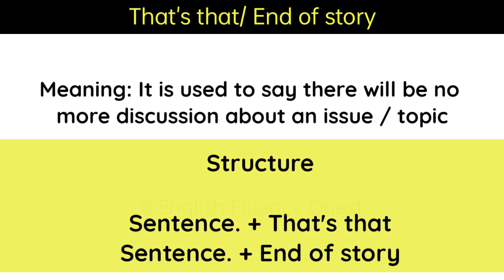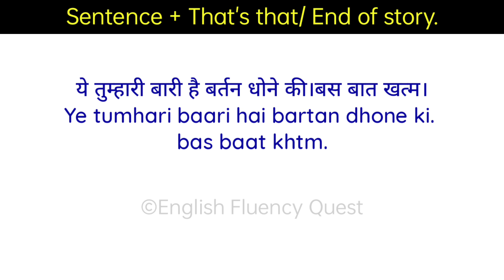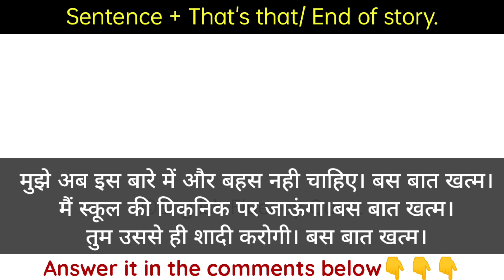बस बात खत्म in English|Advanced English Structure|Daily Use Phrases|@English Fluency Quest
बस बात खत्म in English|Advanced English Structure|Daily Use Phrases|@English Fluency Quest|Use of End of story and use of that's that

In this video, I have taken some sentences which are mostly used in daily life and in newspapers. By using this vocabulary in your daily conversation., You can enhance your vocabulary and create a good impression on people. If you know enough vocabulary then only you can speak. Practice these sentences again and again.